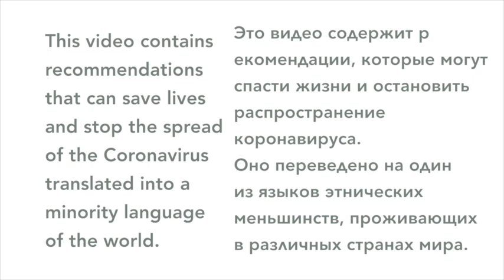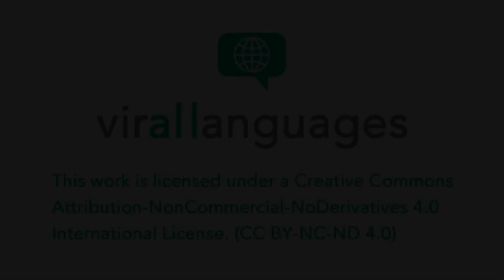How coronavirus spreads, explained in Wakhi (Tajikistan, China, Pakistan, Afghanistan)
This video contains information on how coronavirus spreads in Wakhi (Tajikistan, China, Pakistan, Afghanistan).

Contributors
Speaker: Mrs Zahida Parveen Khan
Team Leader: Mr Fazal Amin Beg
Technical help in Gilgit: Mazdak Jibran Beg
Technical help for Mrs Zahida: Faizan Ali